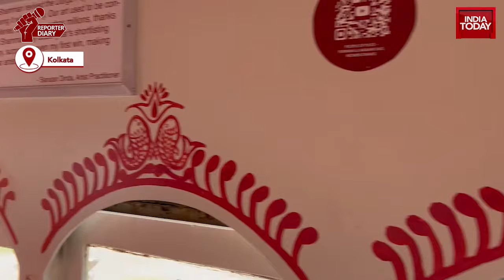Navratri Special: Trams And Durgapuja Unite: The Artistic Journey Of Kolkata's Themed Tram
Experience the fusion of two iconic elements of Kolkata - trams and Durgapuja - in this artistic marvel! The Calcutta Tram Corporation has crafted a unique themed tram that beautifully encapsulates the essence of Bengal's grand festival. Join us on this enchanting ride, showcasing the artistic blend of tradition and modernity.